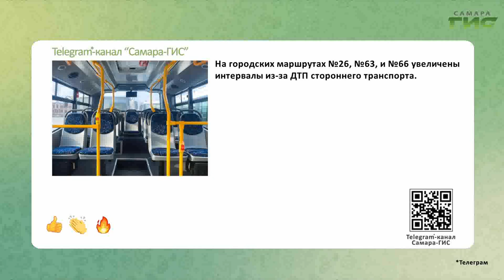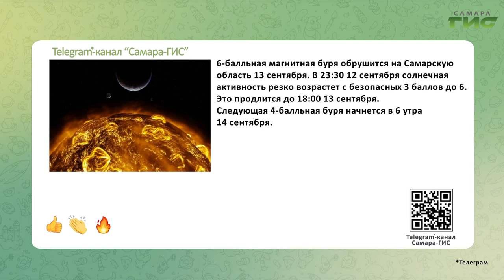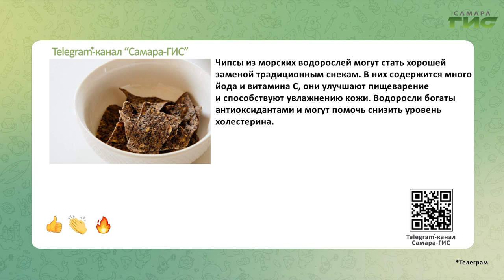Telegram-канал "Самара-ГИС": быстрые новости